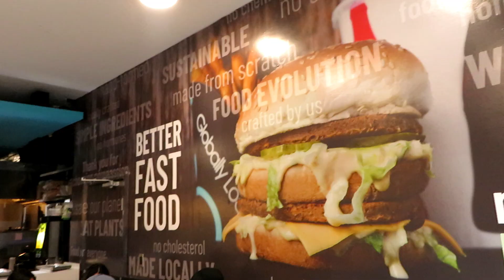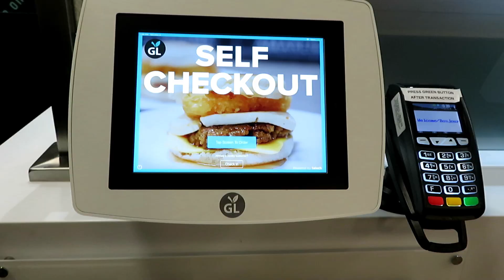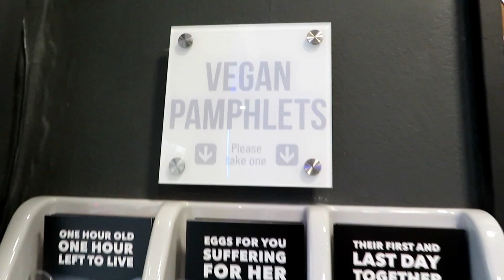Globally Local Vegan Fast Food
Globally Local is a new vegan fast food place that started in London, Ontario and now opened up their first location in Toronto, Ontario. Vegan burgers, all day breakfast, etc tons of yummy options.

I love mail! If you would like to send me something to try or review, please send to:

LiveLifeLori
Hastings PO
Hastings, Ontario, Canada
K0L 1Y0

Fear Being Unfelt by Ingrid Witt

Globallylocal.ca